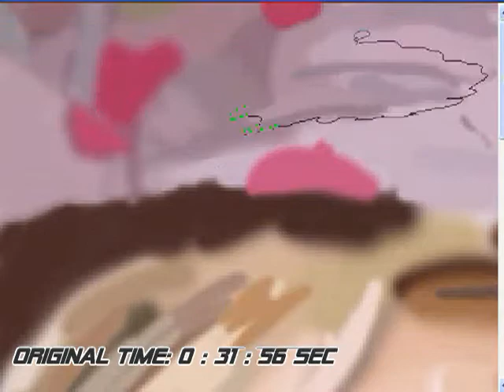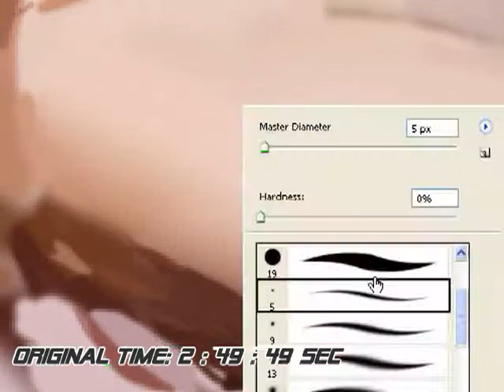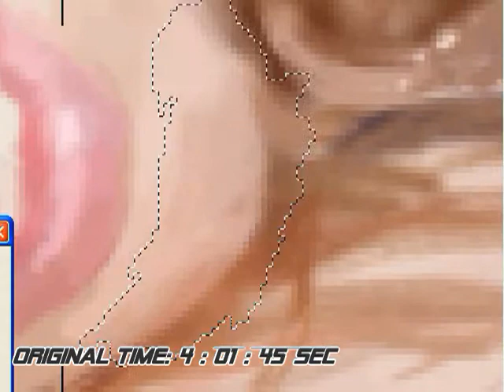Speed Palint - Gerli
Joonistatud digitaallauaga